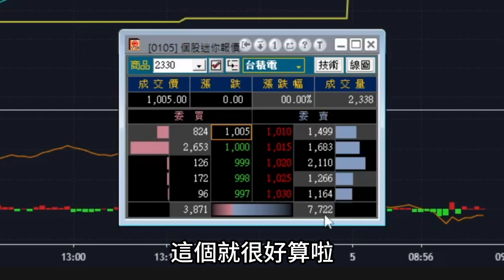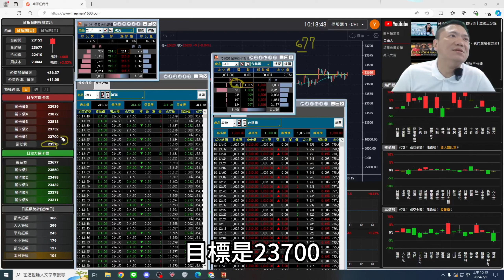台積電這樣卡著盤面，不好玩!｜｜盤後三分鐘#20240705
工商時間:

[自由人全新秘密武器『期海任我行』]